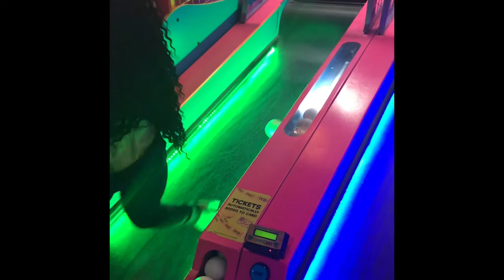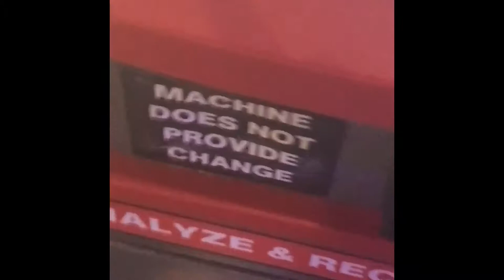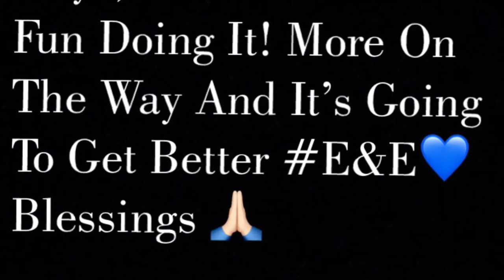FIRST TIME GOING TO INCREDIBLE PIZZA!! | Erika & Elton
First Little Vlog Hope Some Of You Guys Enjoy 😊! More To Come, Sorry The Video Was So Short.